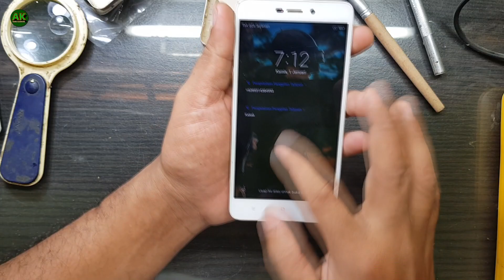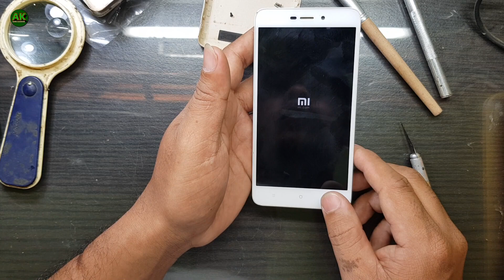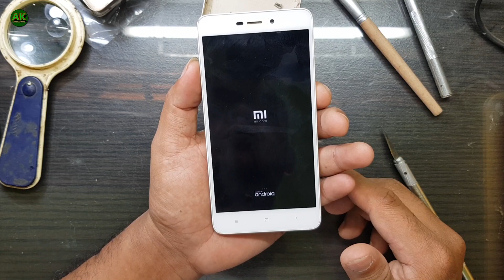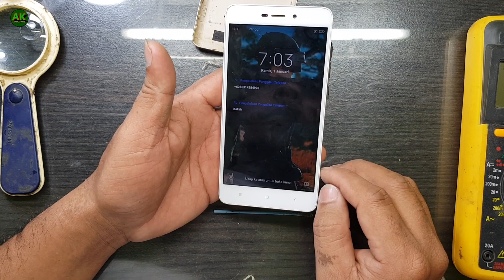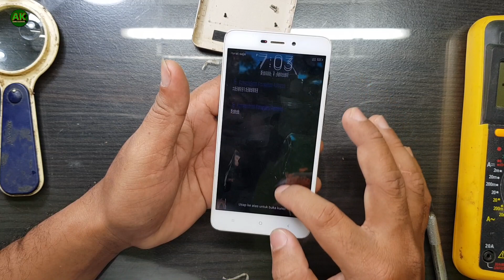Perbaiki Xiaomi Redmi 4a Tidak Bisa Disentuh | Analisa Xiaomi Redmi 4a Touchscreen Macet Problem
Perbaikan kerusakan pada xiomi redmi 4a touchscreen tidak bisa di gunakan dikarenakan tidak keluar tegangan pada salah satu jalur yang berhubungan dengan touchscreennya.

saya mengeksekusi sebuah komponen dan done, semoga bermamfaat untuk anda semuanya

salam sukses dan salam done.

channel ini selalu membahas tentang perbaikan kerusakan handphone baik itu software maupun hardware.

Kunjungi Juga video di bawah ini :

Cara Buka HP OPPO A5 2020 CPH1931 Lupa Sandi, lupa pola, Password, Pattern Unlock By Ufi Box 100% =

CARA BUAT FILE FLASH CADANGAN BACK UP ALL NOKIA AGAR SAAT DIPERLUKAN TANPA HARUS DOWNLOAD LAGI =
jalur touchscreen redmi 4a
redmi 4a sentuh kadang macet
redmi 4a
solusi ts